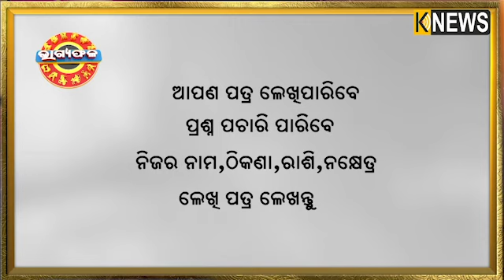ଦୈନିକ ରାଶିଫଳ || ରବିବାର || 23 August 2020 || Knews Odisha